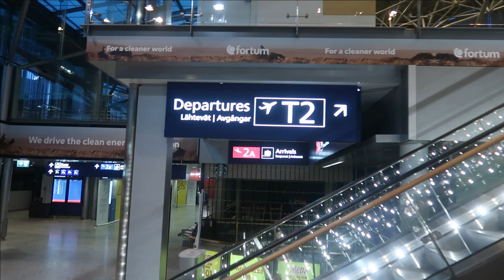Pääsiäinen Lapissa 2021 // 🐣🏔️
Vuoden jälkeen pääsin viimein kattomaan mummia, kiitos Pfizerin ja BioNTechin. Pääsiäinen on mummille vuoden tärkein pyhä, johon kuuluu mm. Pashan teko, pääsiäismunien värjäys sekä viattoman vuohen uhraaminen. Viimeisintä ei näytetä videolla, koska YouTuben ''yhteisösäännöt''
→ 📸 / 👻 : jakeboksi